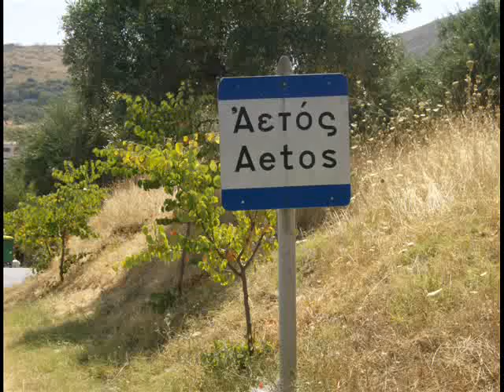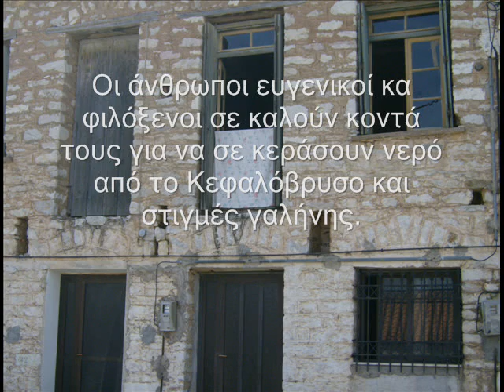ΟΔΟΙΠΟΡΙΚΟ ΣΤΟΝ ΑΕΤΟ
Οδοιπορικό στο χωριό "αετός" του ομώνυμου Δήμου του νομού Μεσσηνίας. Αποτελεί το 3ο Μέρος από μια σειρά ντοκιμαντέρ της σχολής πληροφορικής "Αλγόριθμος".